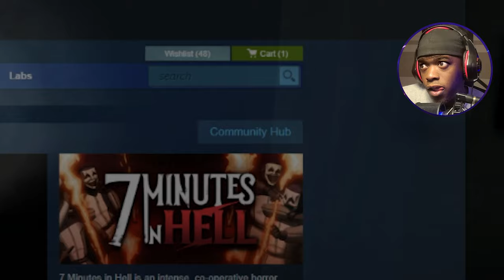New Coop Horror Game 7 Minutes in Hell | Part 1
7 Minutes in Hell is an intense, co-operative horror game, where 1-4 contestants must face high-stakes challenges! In this thrilling gameshow experience, work together to hunt for loot and internet fame, while escaping from monsters, traps, and obstacles, before your 7 minutes are up!